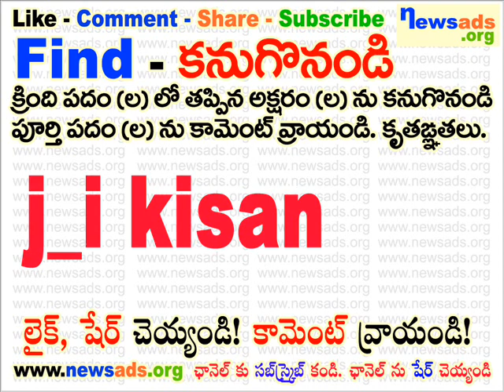j_i kisan